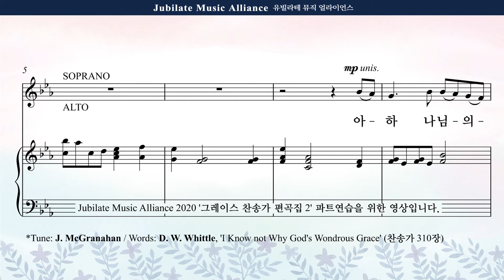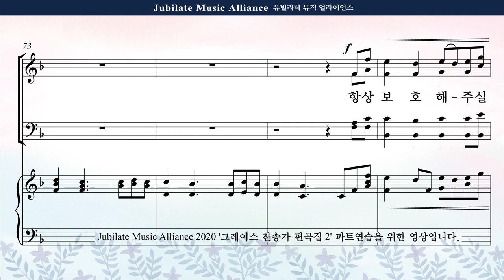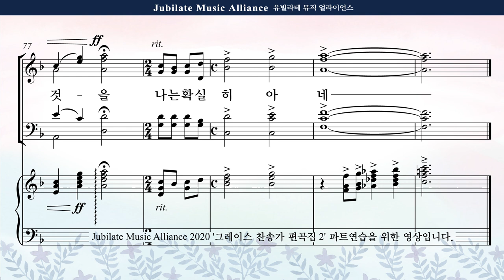[그레이스 찬송가 편곡집 2] 07. 최기욱 - 아 하나님의 은혜로 Tenor